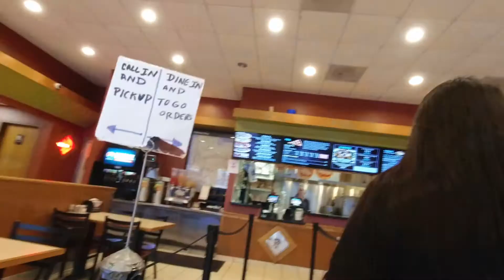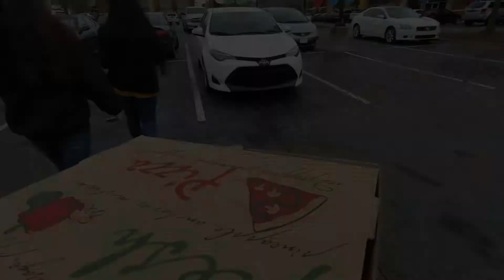NEW YORK STYLE PIZZA!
Can you get authentic tasting New York style pizza in the Carolina's? We heard about this place in Charlotte and thought we'd give them a try.